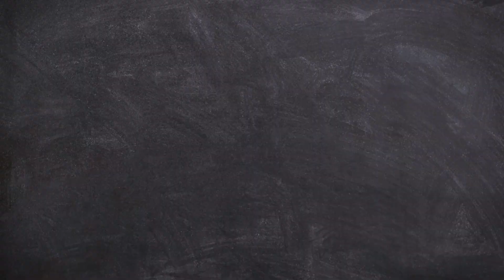Meditation for stress relief || Relaxing music of nature || HD visual of Rivers || Rereleased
Meditation for stress relief || Relaxing music of nature || HD visual of rivers journey
Meditation music  helps us relax our mind, body and soul. Music can make us feel strong emotions, such as joy, sadness, or fear—some will agree that it has the power to move us. According to some researchers, music may even have the power to improve our health and well-being. Music is a powerful tool. It can help boost your mood as well as mend a broken heart. For centuries, music has played an important role when it comes to our ability to cope through life’s greatest highs and lows. It’s only been in recent years that research has suggested music can help combat depression and anxiety, along with a host of other mental health issues. Music therapy is one technique administered by health care professionals to help support people as they strive to improve and gain control over their mental health, functioning, and well-being.